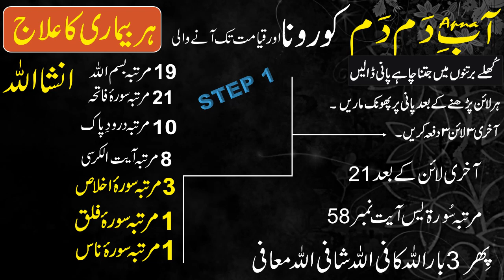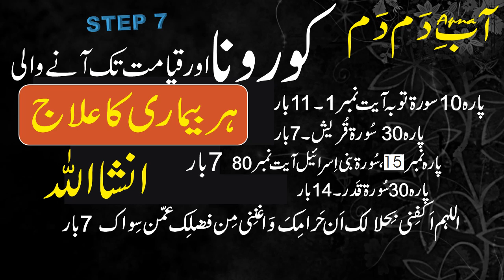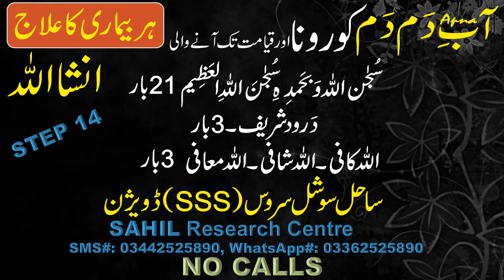CORONA ore Qiamat tak aany wali Tamam Beemarion ka Ilaaj ABE DAM DAM